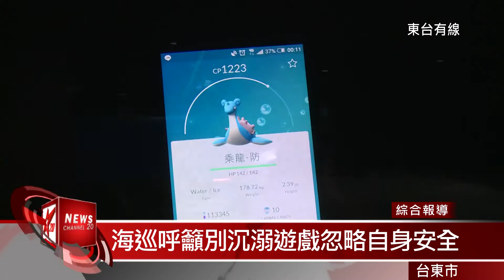20160924 抓寶闖海堤造成自身危險